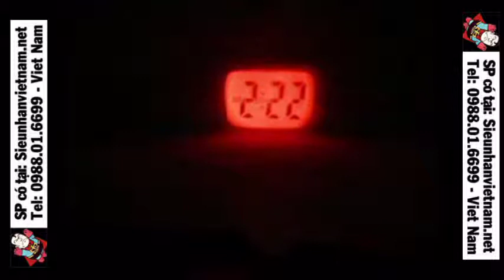Máy Chiếu Đồng Hồ Mini , Mini Projector Clock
Cuốn hút ngay từ tên gọi. Bạn hãy hình dung một chiếc máy chiếu nhỏ xíu có thể treo vào móc chìa khóa theo bạn đi bất cứ đâu. Chỉ cần nhấn nút, ngay lập tức chiếc máy sẽ chiếu lên bề mặt của một vật thể bất kỳ một màn hình hiển thị đồng hồ điện tử với đầy đủ Giờ - Phút và cả Ngày - Tháng nữa! Chiếc máy chiếu mini này có thể chiếu xa tầm 2m, trong bóng tối là 5m và cho một hình ảnh đồng hồ trên tường lần lượt vào khoảng 21-100 inches. Một chiếc máy đầy sáng tạo, độc đáo sẽ khiến bạn thật sự nổi bật và ai cũng phải "hỏi thăm" đấy.!! ...

 Chỉ cần nhấn nút, ngay lập tức chiếc máy sẽ chiếu lên bề mặt của một vật thể bất kỳ một màn hình hiển thị đồng hồ điện tử với đầy đủ Giờ - Phút và cả Ngày - Tháng nữa! Chiếc máy chiếu mini này có thể chiếu xa ~2m, trong bóng tối là 5m và cho một hình ảnh đồng hồ trên tường lần lượt vào khoảng 21-100 inches.